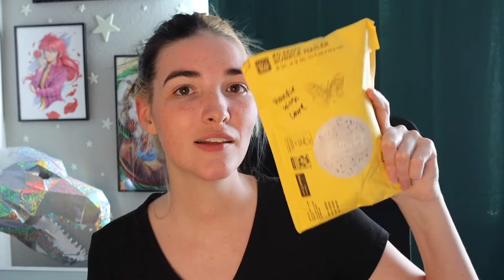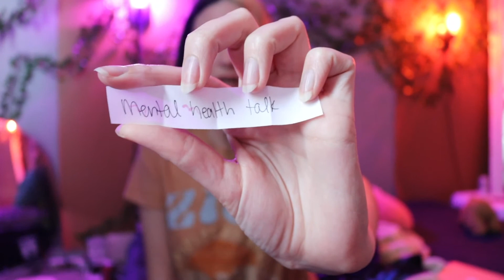Haul of my Recent Buys | Leave It To Chance Ep. 2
Hello again!!
In this episode of LITC I share with you some of the items that I have bought over the past couple of weeks. I usually don't buy many things but pulling this slip at this time lined up well with my spending habits 😂
I don't have much more to say about what I talked about in this video other than what I already said.

Here are the links to the items that I purchased and where you can purchase them if you're looking for something like any of these items 🥰

~Rae - In The Mood Supplement
~Ecotools Dry Brush
~The Vibe Haus - Lip Oil
~Plurbunnyboutique Mesh Skirt
~Black&Gold Croptop with Stars ⭐️
Crystals:
-Moon Stone
-Prehnite with Epidote
-Quarts?